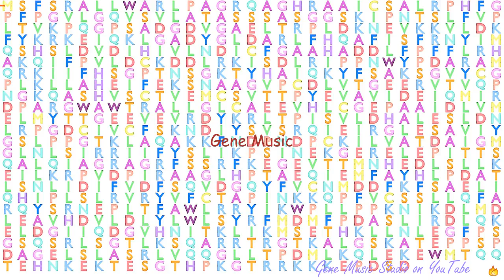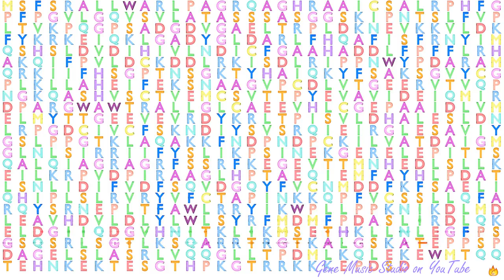Gene Music using Protein Sequence of SUPV3L1 "SUV3-LIKE HELICASE"